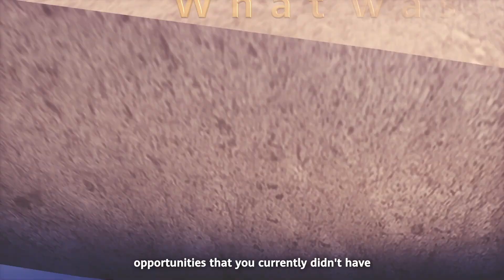Indosat empowers Indonesia with tomorrow's tech for a better world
Learn how Indosat Ooredoo Hutchison is advancing the telco industry and Indonesia's economic growth. CEO of the group, Vikram Sinha, shares his vision with telecoms.com on embracing the gotong Royong spirit and empowering Indonesian people with technologies.